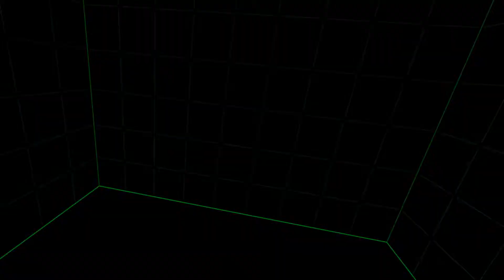Onward VR Subway / Deathmatch "Some times you have luck some times not"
Gamplay of the Game Onward in VR, is a Mil-Sim, Multiplayer, Co-op, FPS Shooter. One of the best Virtual Reality Shooter Games.

playable on  HTC Vive / Oculus Rift in SteamVR